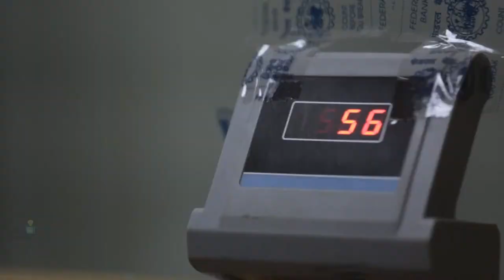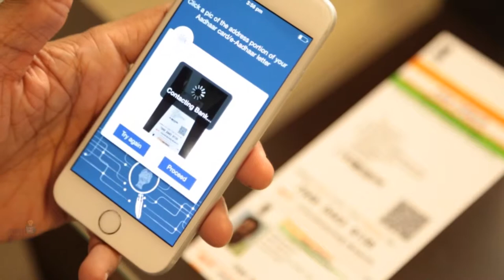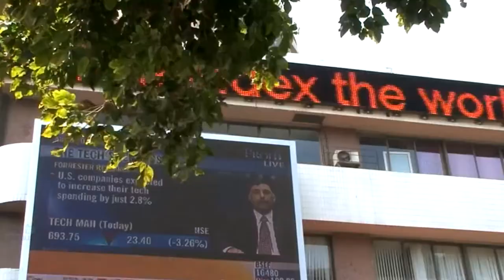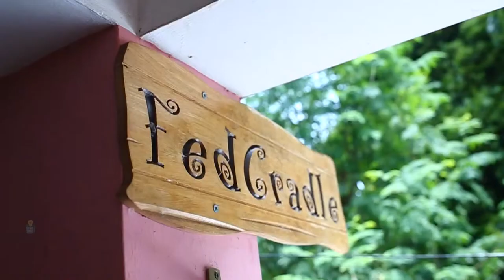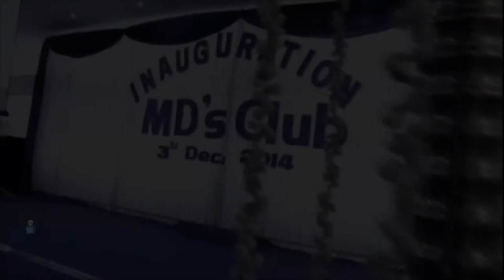Employee Engagement Corporate Video for Federal Bank | MadGenius Productions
With humble beginnings, The Federal Bank developed to be one of the largest private sector banks in India providing facilities ranging from Scan and Pay to Online Health Care. In this video, we show you how the Milan initiative has brought the employees closer by organizing events to relax, rejuvenate and take time away from work. The corporate video for Federal Bank was shot at Federal Bank’s offices utilizing employee testimonial footage to introduce their HR engagement program-Milan.

CREDITS:
Director: Antony Thomas Mangaly
Associate Director: Bipin R
Assistant Directors: Vineeth Menon
Cinematography: Anurudh Aneesh
Production Controller: Vijai Suresh
Makeup: Jijo Jacob
Editor: Midhun Murali
Colourist - Midhun Murali
Voice Over: Sachin Warrier
Titles: Midhun Murali